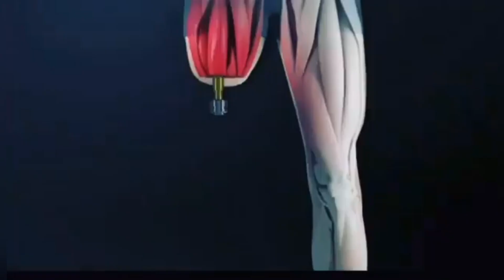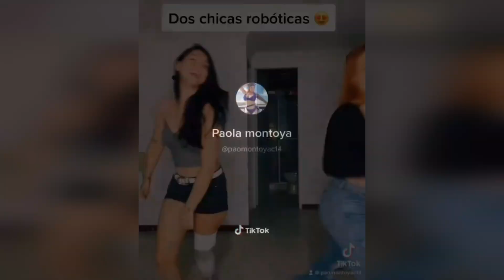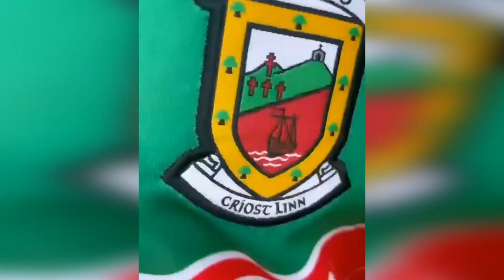Prosthetics possibilities 21 | Prosthetic leg | Prosthetic arm | Cyborgs World